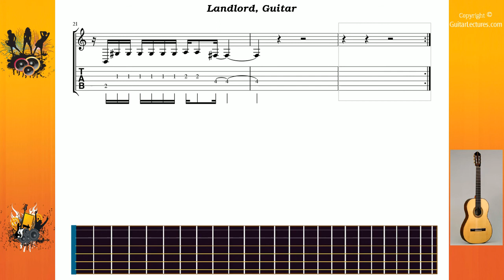Landlord - Olice The - Guitar